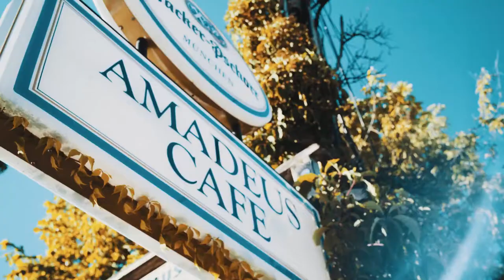Patios of Kingston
With more restaurants per capita than nearly any city in Canada – Kingston is home to a thriving local food scene and some of the best patios in the province! Take a tour of some of our favourite spots in the city to enjoy a drink or meal during patio season!